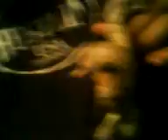A Boa and Python eats some mice!!!